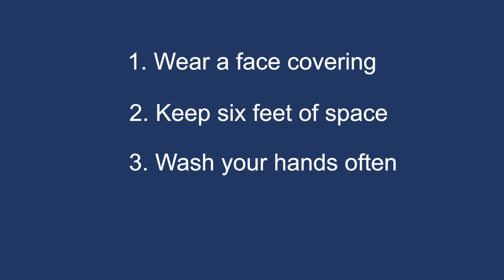COVID-19: Ayude a detener la propagación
Anuncio de servicio público de La Familia en asociación con la Agencia de Servicios de Atención Médica del Condado de Alameda para ayudar a detener la propagación del COVID-19.